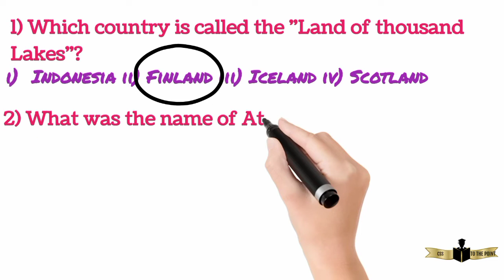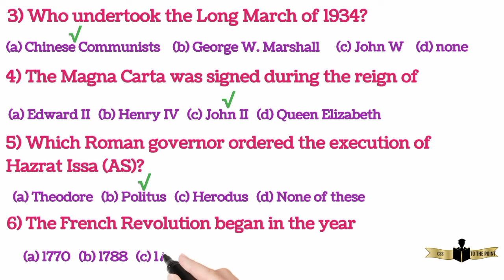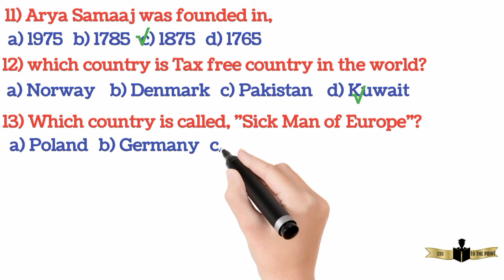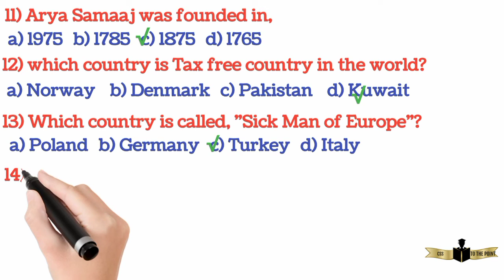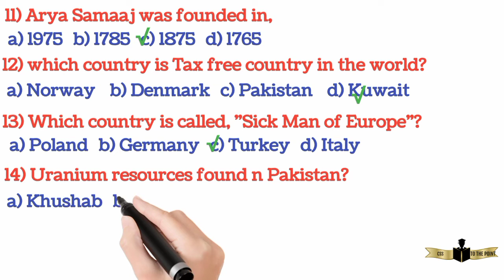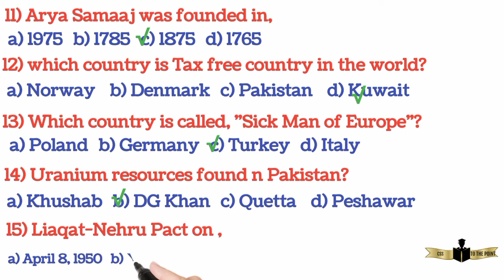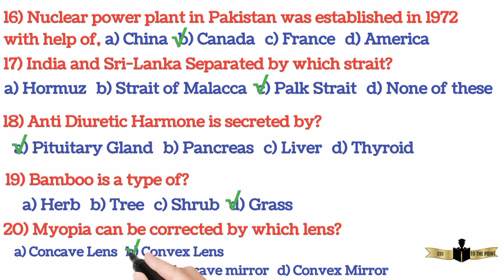Most Important MCQ's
Screening test preparation.